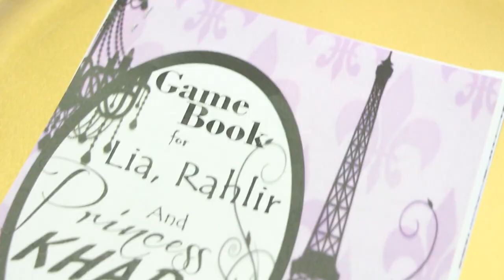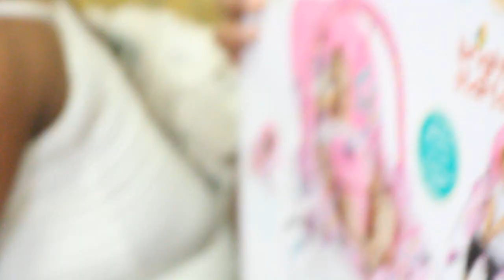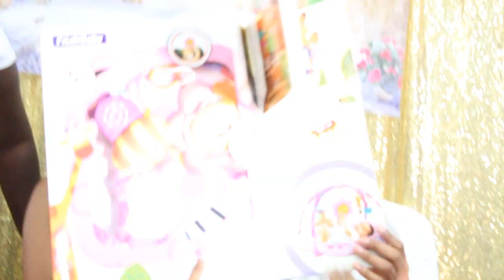Lia & Rahlir "Princess Khari Baby Shower"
All new Official YesgodTv Video of Lia & Rahlir 2018 Princess Khari baby shower.